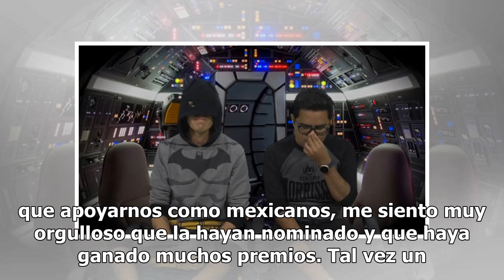Se inspiran en Yalitza Aparicio y le componen cumbia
Desde que se filmó y fue el estreno de la película Roma, una de las actrices de la película que más ha elevado su fama es Yalitza Aparicio, que sirvió de inspiración para el músico Iván Montemayor y le compuso una cumbia. Montemayor forma parte de Mister Cumbia, que se dedica a componer temas de hec...